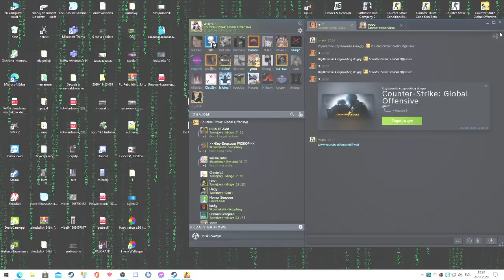skrzydelko z ruskiem